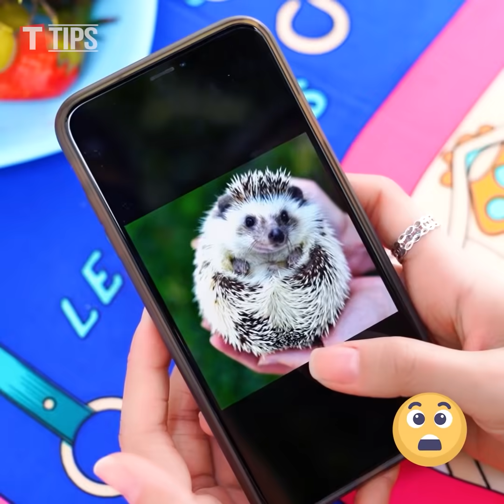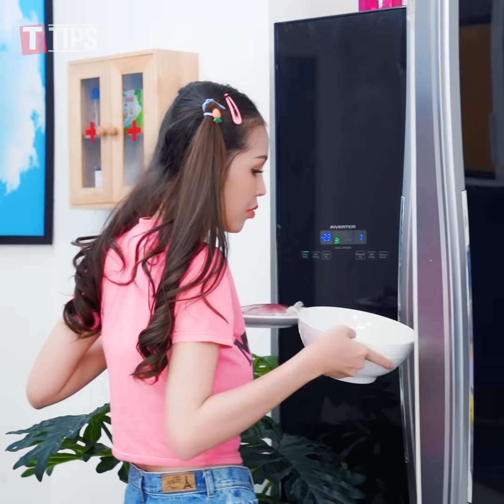COOL FOOD HACKS AND FUNNY TRICKS || DIY Food Tips and Life Hacks by T-Tips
TRY NOT TO LAUGH : 23 BEST PRANKS AND FUNNY TRICKS ! Crazy Pranks Fails Ever For Pranks On Friends

Girl DIY ! 23 SMART LIFE HACKS FOR EASY LIFE ! SMART HACKS & USEFUL HACKS FOR ANY OCCASION

Girl DIY ! 23 FASHION HACKS & JEWELRY DIY TRICKS ! Fashion Hack & Easy Life Hacks For Back To School

FUNNY FOOD FAILS & FOOD PRANKS ! Best Funny DIY Food Hacks & Cooking Hacks ! Food Pranks on Friends

TRY NOT TO LAUGH : 23 BEST FUNNY TIK TOK VIDEO ! Best Pranks Ever & Funny Tricks For Girls by T-Tips

DREAMING vs REALITY ! Easy Pranks For Back To School | Best Prank Wars & Funny Tricks by T-TIPS

CRAZY LIFE HACKS | 23 Funny Life Hacks That Girls Can Relate To ! Funny Moments & Girls Hacks T-Tips

FUNNY DIY SCHOOL HACKS | Easy Crafts and Hacks For Back To School | School Supplies Ideas by T-Tips

23 TYPES OF STUDENTS IN CLASS | FUNNY BACK TO SCHOOL STUDENTS | Funny Students Moments By T-Tips

SCHOOL PRANK WARS! All Best Funny Pranks On Friends w/ Smart DIY School Supplies and School Hacks

ARE YOU FASHIONISTAS ! 23 Easy DIY Clothing Hacks And Fashion Hacks Ideas For Fashion Girl by T-Tips

23 SMART LIFE HACKS FOR EVERY OCCASION | AWESOME LIFE HACKS OR CREATIVE IDEAS GIRLS MUST KNOW

Back To School: 23 TYPES OF TEACHERS IN CLASS | FUNNY BACK TO SCHOOL TEACHERS | Funny School Pranks

23 BEST PRANKS AND FUNNY TRICKS | FUNNY PRANKS ON FRIENDS! PRANK WARS! Funny DIY Pranks Compilation

23 FUNNY DIY SCHOOL HACKS AND SCHOOL SUPPLIES IDEAS | AWESOME SCHOOL HACKS YOU WISH YOU KNEW BEFORE

23 BEST PRANKS AND FUNNY TRICKS | TOP SISTER vs BROTHER PRANKS | FUNNY DIY SIBLING PRANKS by T-TIPS

23 BEST PRANKS AND FUNNY TRICKS! CACTUS PRANK & Funny DIY Pranks On Friends! Prank Wars Funny Pranks

23 Best Funny Pranks And Funny Tricks | TOP FUNNY TIK TOK 2020 & Funny Pranks on Friends by T-TIPS

Girl DIY! 23 Fun DIY Beauty Pranks! Prank Wars! Funny Tricks and Best Pranks on Friends & Family

23 BEST PRANKS AND FUNNY TRICKS | FUNNY DIY PRANKS ON FRIENDS! PRANK WARS! Funny Pranks Compilation

Girl DIY! TOP Funny Pranks On Friends / Prank Wars! BEST Funny DIY Pranks Compilation by T-TIPS

Back To School: 18 Types Of Students in Class ! Funny DIY School Pranks! Funny Pranks! Prank Wars!

23 BEST FUNNY COUPLE SITUATIONS & Funny DIY Couple Pranks / Prank Wars | Funny Videos 2020 by T-TIPS

23 BEST PRANKS AND FUNNY TRICKS | FUNNY DIY SCHOOL PRANKS / Prank Wars For Back To School by T-TIPS

23 BEST PRANKS AND FUNNY TRICKS | FUNNY DIY PRANKS ON FRIENDS | PRANK WARS! Funny Pranks Compilation

23 BEST FUNNY PRANKS ON FRIENDS | GENIUS FOOD HACKS AND FUNNY TRICKS || DIY Food Tips and Life Hacks

Girl DIY! 23 BEST PRANKS AND FUNNY TRICKS | Funny DIY Couple Pranks / Prank Wars by T-TIPS

23 BEST PRANKS AND FUNNY TRICKS | PRANK WARS! FUNNY PRANKS ON FRIENDS! Funny DIY Pranks Compilation